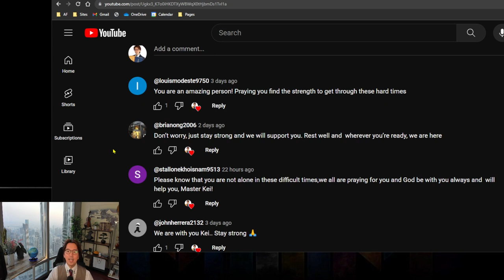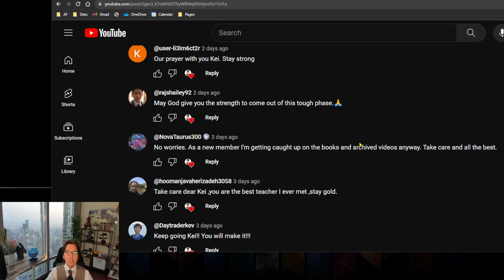The biggest thing happened in my life but I will continue my journey with stronger heart